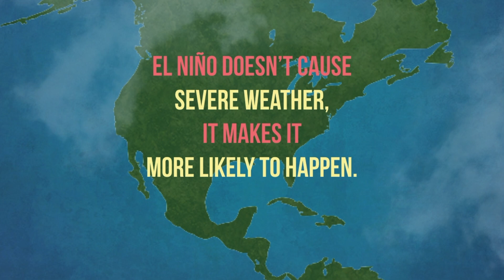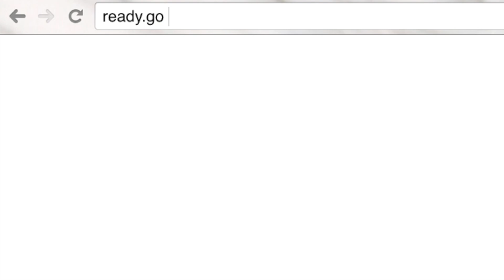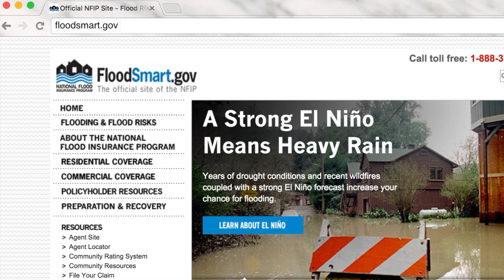"What is El Niño?" Interview with NWS Miami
What is El Niño, and what are the impacts? FEMA Director of Public Affairs Rafael Lemaitre interviews NWS Miami meteorologist Robert Molleda to debunk myths and explain El Niño in layman's terms.